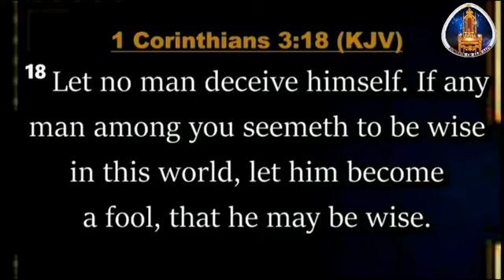LIGHT TAKES OVER DARKNESS SERVICE